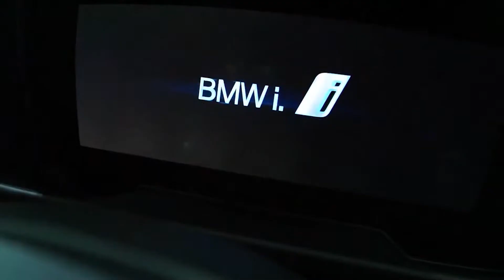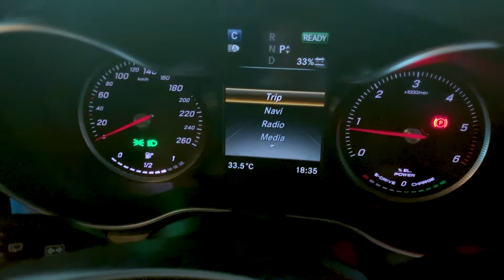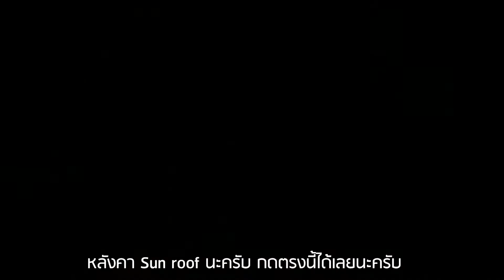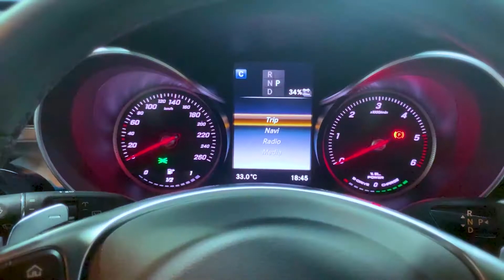[ เชื่อ เอ็ก สิ!! l EP.7 l ปี1 ] l กับ Mercedes Benz C300 Bluetec Hybrid Estate ไมล์ 4หมื่นโล!!